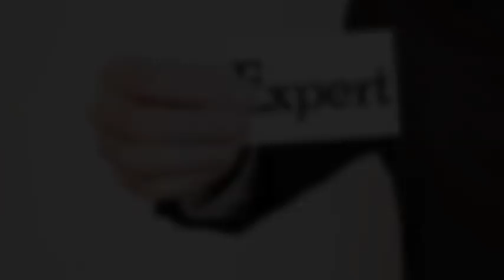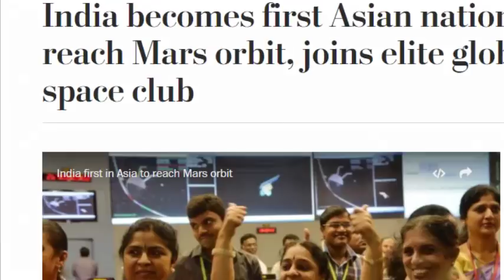ISRO vs JAXA -Which space agency is superior? (2018)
Let's compare the space agencies of India and Japan to find out which of them is ahead in the space race.

We compared ISRO and JAXA on the basis of the following points:
Lunar exploration, Mars mission, Budget, Number of patents, Success rate of missions and payload capacity.